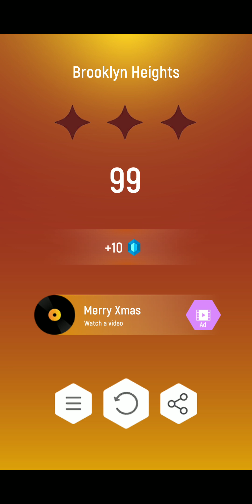Tiles Hop - Brooklyn Heights